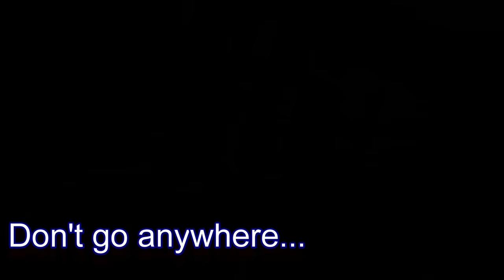My Daily Routine With Pari Di / VLOG 10 /